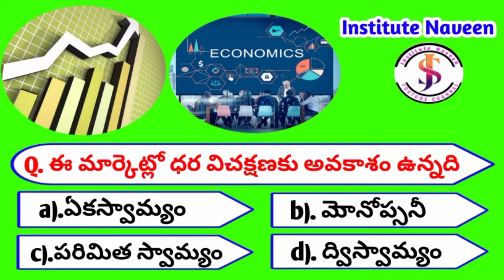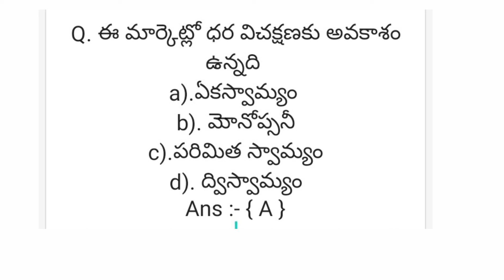BA 1y 2sem Ambedkar open degree Economy Previous Questions